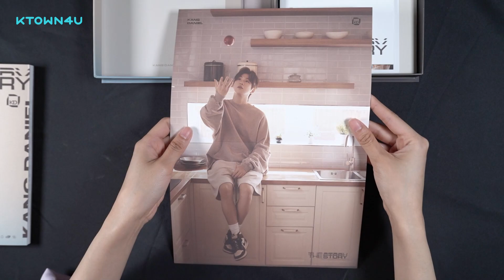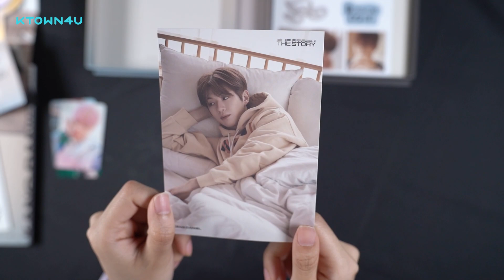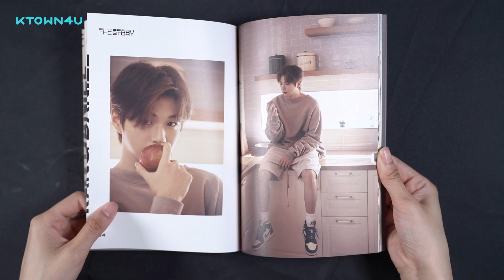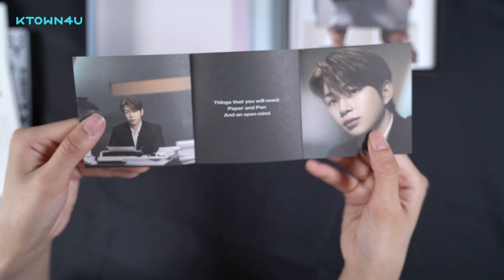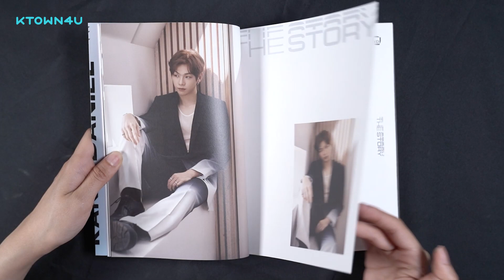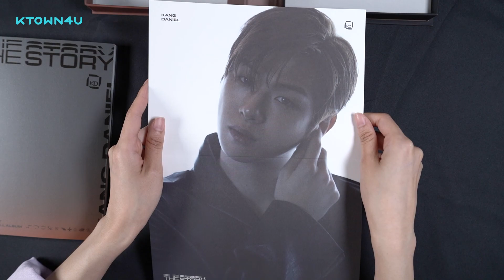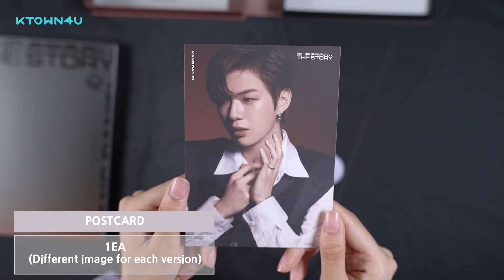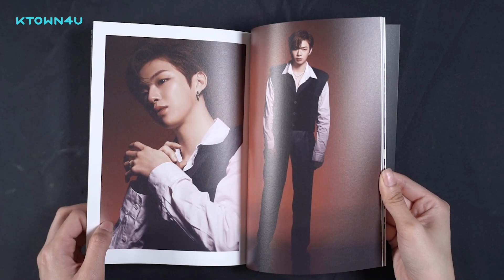UNBOXING KANG DANIEL 1st Full Album [The Story] | 강다니엘 언박싱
📌Shipping cost has been reduced when purchasing 3-5 albums (depending on album weight and volume) from Malaysia, Philippines, Singapore, Thailand, Vietnam, EMS, Indonesia, and DHL.

강다니엘 (KANG DANIEL) - 1st Full Album [The Story]
항상 레전드 갱신하는 강다니엘 🍑💕
강다니엘의 스토리가 가득한 앨범 open

KANG DANIEL - 1st Full Album [The Story]
KANG DANIEL all time legend 🍑💕
Let's open this album full with his story

ダニエルのストーリでいっぱいなアルバムopen